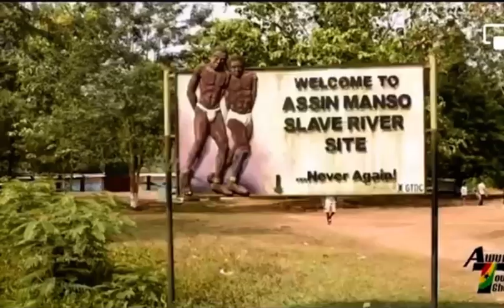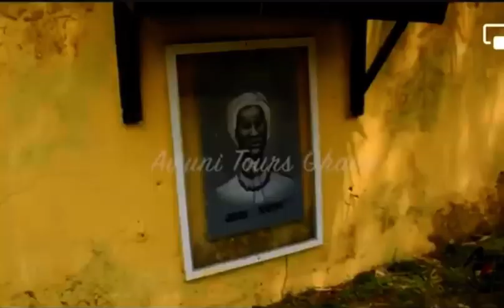My trip to Kumasi, Ghana 🇬🇭